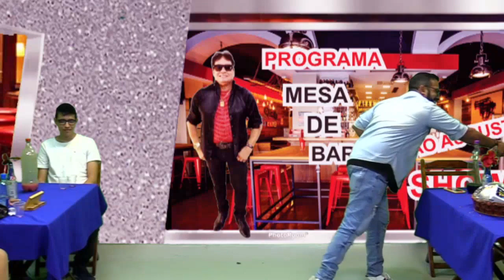MESA DE BAR EM 24/12/2022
Programa  Mesa de Bar
Apresentação:  João Augusto Show
Produção: Gorete Feitosa
Imagens e Edição: Pedrinho Alves
Técnico: Asselino Neto